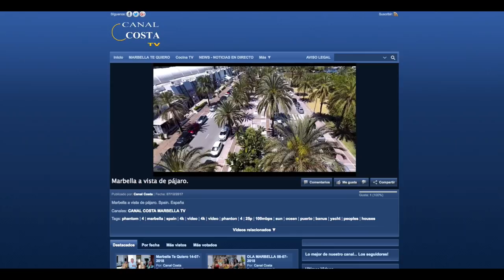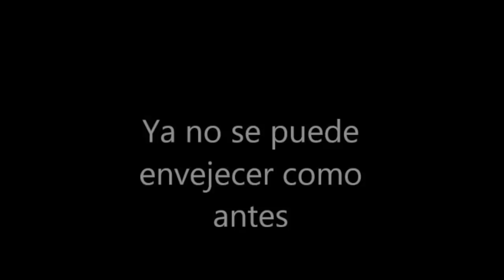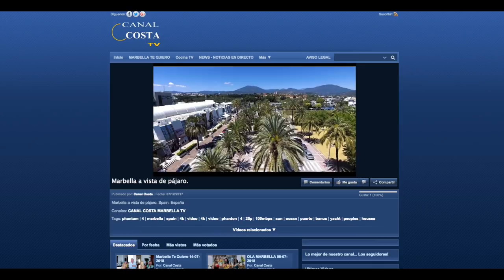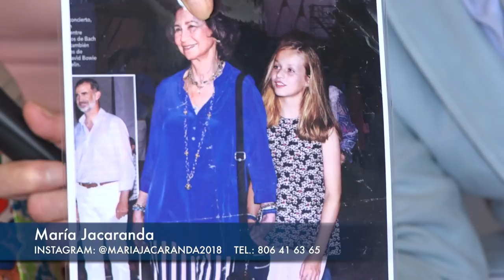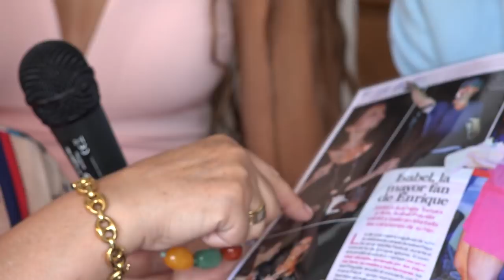Marbella Te Quiero 02-09-2018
Oscar Horacio presenta Marbella Te Quiero Tv Show. Continuamos el programa desde el excelente Hotel Boutique - The Urban Villa Marbella!!!